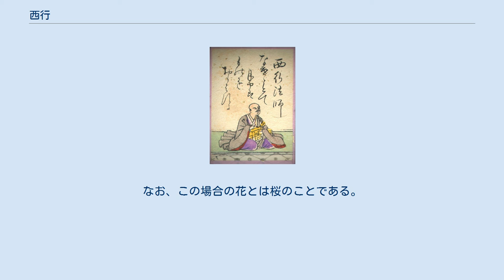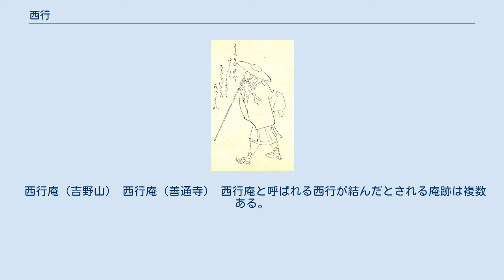西行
西行像（MOA美術館蔵） 西行（さいぎょう、元永元年〈1118年〉 - 文治6年2月16日〈1190年3月31日〉）は、平安時代末期から鎌倉時代初期にかけての日本の武士であり、僧侶、歌人。
俗名は佐藤 義清（さとう のりきよ）。
憲清、則清、範清とも記される。
西行は号であり僧名は円位。
後に大本房、大宝房、大法房とも称す。
 和歌は約2300首が伝わる。
勅撰集では『詞花集』に初出（1首）。
『千載集』に18首、『新古今集』に94首（入撰数第1位）をはじめとして二十一代集に計265首が入撰。
家集に『山家集』（六家集の一）、『山家心中集』（自撰）、『聞書集』。
その逸話や伝説を集めた説話集に『撰集抄』『西行物語』があり、『撰集抄』については作者と目される。
 誕生は元永元年（1118年）。
父は左衛門尉・佐藤康清、母は監物・源清経女である。
 父系は藤原魚名（藤原北家の藤原房前の子）を祖とする魚名流藤原氏。
佐藤氏は義清の曽祖父・公清の代より称す。
祖父の佐藤季清も父の康清も衛府に仕え、紀伊国田仲荘（和歌山県紀の川市、旧那賀郡打田町竹房）を知行地としていた。
母系についてはよくわかっていないが、源清経については考証があり文武に秀でた人物だったとされている。
 祖父の代から徳大寺家に仕えており、『古今著聞集』の記述から自らも15〜16歳頃には徳大寺実能に出仕していた。
『長秋記』によると保延元年（1135年）に左兵衛尉（左兵衛府の第三等官）に任ぜられ、さらに鳥羽院に下北面武士としても奉仕していた（同時期の北面武士に平清盛がいる）。
この頃、徳大寺公重の菊の会に招かれ、藤原宗輔が献上した菊の歌を詠んでおり、既に歌人としての評価を得ていたとされる。
 保延6年（1140年）10月、出家して西行法師と号した（『百錬抄』第六）。
出家後は東山、嵯峨、鞍馬など諸所に草庵を営んだ。
30歳頃に陸奥に最初の長旅に出る。
その後、久安4年（1149年）前後に高野山（和歌山県高野町）に入った。
 仁安3年（1168年）には崇徳院の白峯陵を訪ねるため四国へ旅した（仁安2年とする説もある）。
これは江戸時代に上田秋成によって『雨月物語』中の一篇「白峯」に仕立てられている。
また、この旅は弘法大師の遺跡巡礼も兼ねていたようである。
 高野山に戻り、治承4年（1180年）頃に伊勢国に移った。
文治2年（1186年）、東大寺再建の勧進のため2度目の陸奥行きを行い藤原秀衡と面会。
この途次に鎌倉で源頼朝に面会し、歌道や武道の話をしたことが『吾妻鏡』に記されている。
 伊勢国に数年住まった後、河内国石川郡弘川（中世以降の同郡弘川村、現在の大阪府南河内郡河南町弘川）にある弘川寺（龍池山瑠璃光院弘川寺）に庵居し、建久元年（1190年）にこの地で入寂した。
享年73。
かつて「願はくは花の下にて春死なん　そのきさらぎの望月のころ」と詠んだ願いに違わなかったとして、その生きざまが藤原定家や慈円の感動と共感を呼び、当時名声を博した。
 西行の生誕地は佐藤氏の支配した紀伊国田仲荘（紀の川市）であるとする説と、佐藤氏の生活の基盤は京都にあり京都が生誕地であるという説がある。
 妻子の存在については否定説と肯定説がある。
『尊卑分脈』では「権律師隆聖」という男子があるとする。
また『西行物語絵巻』では女子があるとする（西行の娘を参照）。
 さらに『尊卑分脈』には兄弟に仲清がみえるが西行の兄とする説と弟とする説がある。
 西行法師（菊池容斎画／江戸時代） 「嘆けとて月やはものを思はするかこち顔なるわが涙かな」（『小倉百人一首』86番、『千載和歌集』恋・936） 『後鳥羽院御口伝』に「西行はおもしろくてしかも心ことに深く、ありがたく出できがたきかたもともにあひかねて見ゆ。生得の歌人と覚ゆ。おぼろげの人、まねびなどすべき歌にあらず。不可説の上手なり」とあるごとく、藤原俊成とともに新古今の新風形成に大きな影響を与えた歌人であった。
歌風は率直質実を旨としながら、強い情感をてらうことなく表現するもので、季の歌はもちろんだが恋歌や雑歌に優れていた。
院政前期から流行し始めた隠逸趣味、隠棲趣味の和歌を完成させ、研ぎすまされた寂寥、閑寂の美運子をそこに盛ることで、中世的叙情を準備した面でも功績は大きい。
また俗語や歌語ならざる語を歌の中に取り入れるなどの自由な詠み口もその特色で、当時の俗謡や...